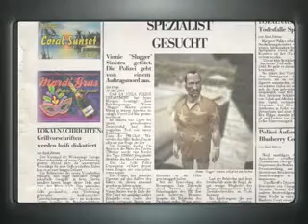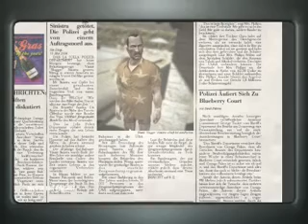Lets play Hitman - Blood Money #17 german